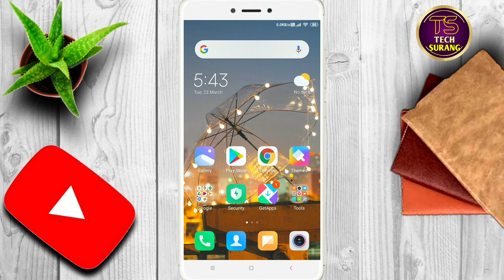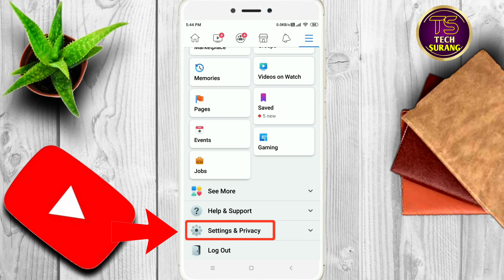Facebook me language kaise change kare || Tech Surang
Namaskaar Dosto, is video mein maine aapse "Facebook" app ke baare mein baat ki hai, yaha pe hamne baat ki hai ki facebook me language change kaise kare | How to change language from facebook, So friends puri jankari ke liye video ko dekhate rahe aur video achchhi lage to like aur share jarur kariye aur channel ko subscribe karna na bhule. Mujhe umeed hai ki aapko ye video pasand aayegi.

Some Related Keywords⬇️

1) facebook par language kaise change karen
2) facebook ka language kaise change
karen
3) facebook bhasha change
4) facebook pe language kaise change kare
5) fb language change
6) fb par language kaise change kare
7) facebook ko hindi mein kaise karen
8) facebook main language kaise badle
9) facebook me bhasha kaise change kare
10) facebook english me kaise kare
11) how to change language on facebook
12) facebook mein bhasha kaise change
karen
13) facebook ki bhasha kaise badle
14) facebook ki language kaise badle
15) how to facebook language change
16) change language in facebook
17) facebook par language change kaise
karen
18) language change in facebook
19) facebook hindi mein kaise karen
20) how to change the language in facebook
21) facebook language change kaise karen
22) how to change fb language
23) facebook main language kaise change
karte hain
24) how to change facebook language hindi
to english
25) how to change the language of facebook
26) Facebook ko kisi bhi bhashaa me kaise chalate hai
27) Facebook ko alag alag bhashaa me kaise chalate hai
28) Facebook ko hindi me kaise chalaate hai
29) Facebook ko hindi me kaise use karen
30) facebook par bhasa kaise badle